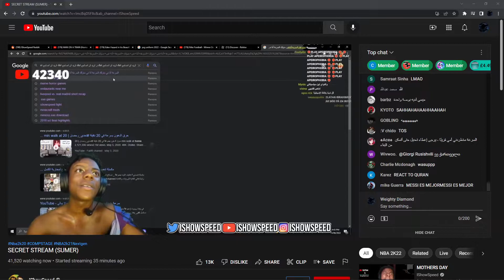FANS GIVE ISHOWSPEED A LINK